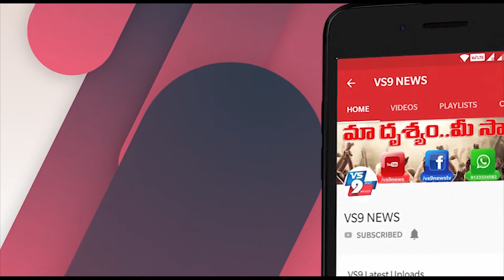కరోనా-చైనాను తేల్చేయడమే డబ్ల్యూ.హెచ్.ఓ కీలకభేటి ||VS9NEWS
Watch:
కరోనా-చైనాను తేల్చేయడమే.. డబ్ల్యూ.హెచ్.ఓ కీలకభేటి...

ప్రపంచవ్యాప్తంగా లక్షల మరణాలకు కారణమైన కరోనా వైరస్ ను పుట్టించిన చైనాను ఏకాకిని చేసేందుకు అగ్రదేశాలు ఏకమయ్యాయి. అమెరికా బ్రిటన్ ఆస్ట్రేలియా కెనడా ఫ్రాన్స్ తదితర దేశాలు కరోనా వైరస్ పుట్టుకపై విచారణకు డిమాండ్ చేస్తున్నాయి. అయితే ఇప్పటిదాకా చైనా దేశాన్ని డబ్ల్యూ.హెచ్.ఓ వెనకేసుకొచ్చింది.